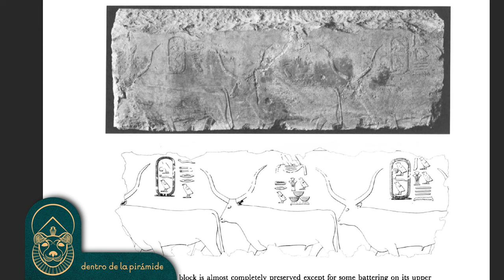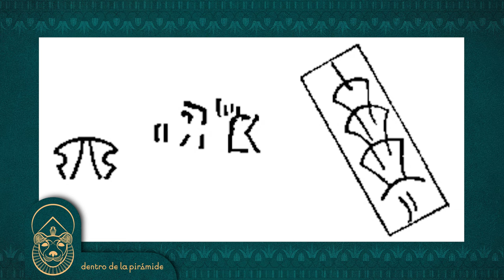🤪 🤪 El OTRO hallazgo COLOSAL EN LA GRAN PIRÁMIDE 😎😏 | Dentro de la pirámide | Nacho Ares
De todos es sabido que en la Gran Pirámide no hay textos, pero ¿eso es del todo cierto? La Gran Pirámide cuenta con algunos relieves increíbles y desconocidos que hoy podemos ver en Nueva York.